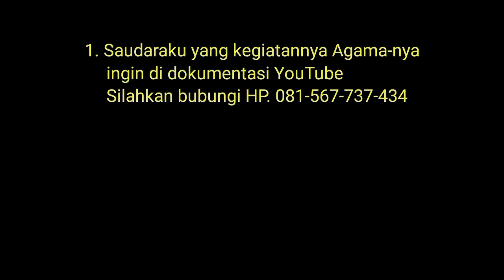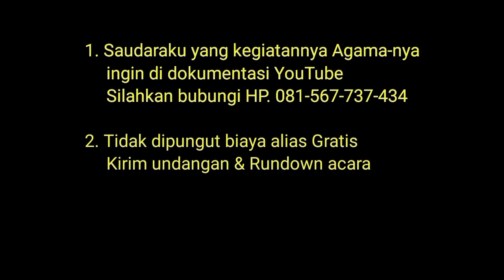Ust Alfian Tanjung Side B Masjid Nur Mirah Solo Jum'at 17 Mar 2023